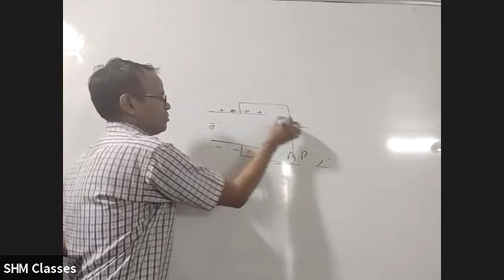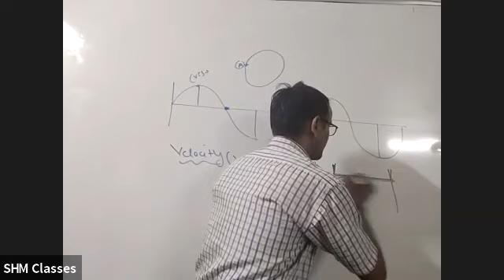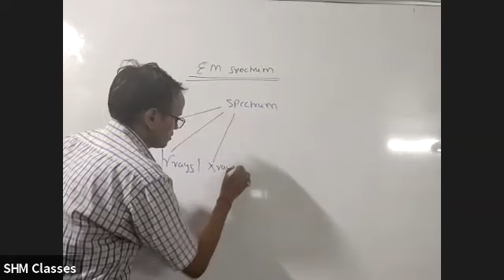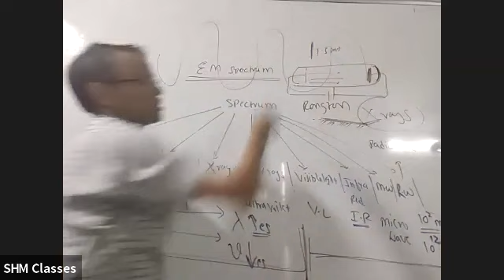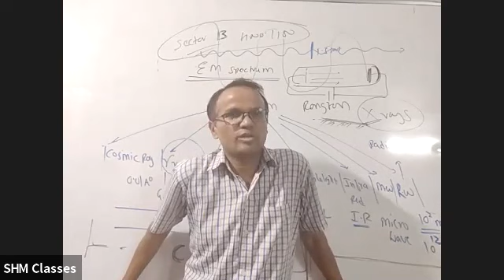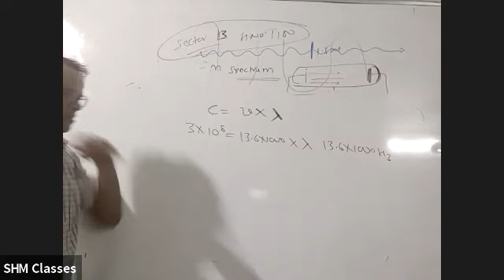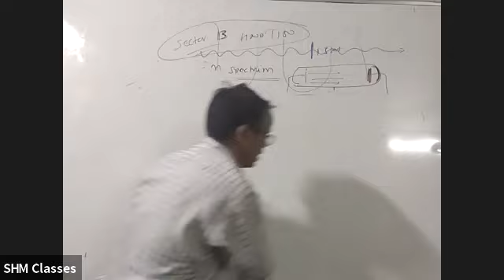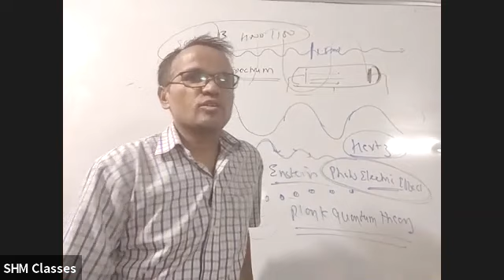Electromagnetic Radiation/Spectrum/Atomic Structure/Lecture 6